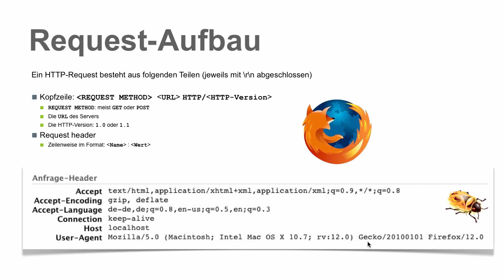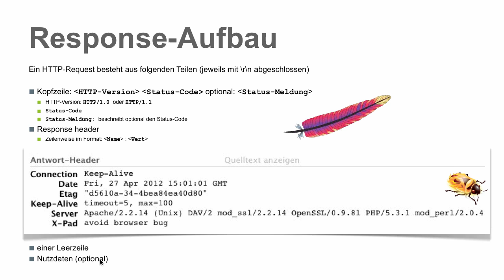HTTP Request Response